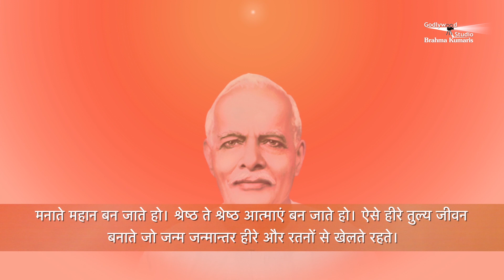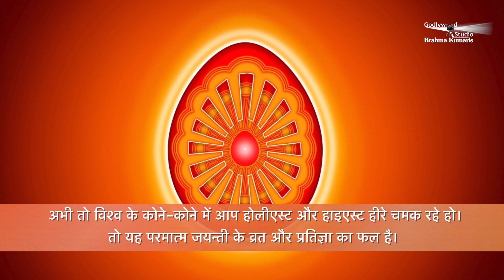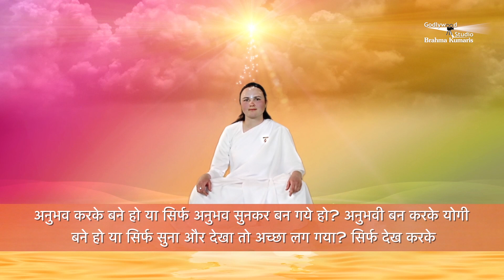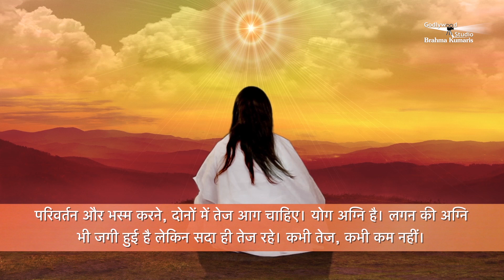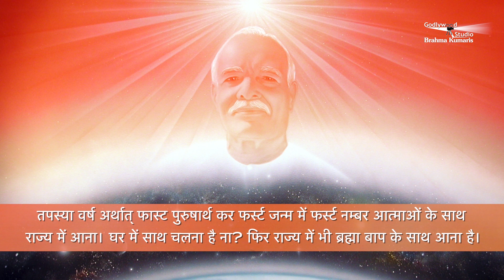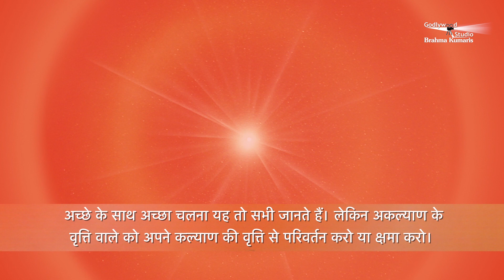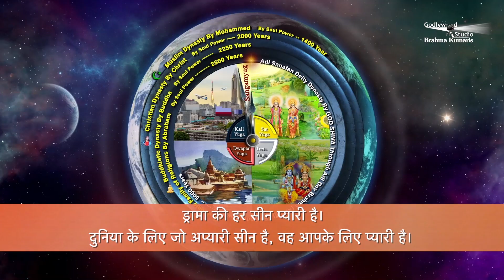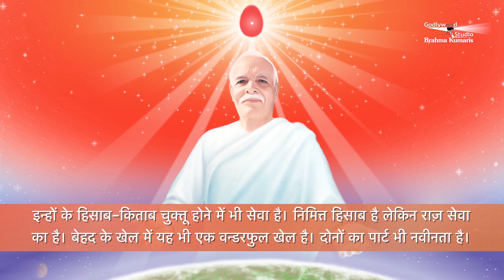हम सबकी आदरणीय Dadi Ratanmohini Ji की आवाज़ में सुनें आज की मुरली - 22 - 05 - 2022 | BK Aaj Ki Murli